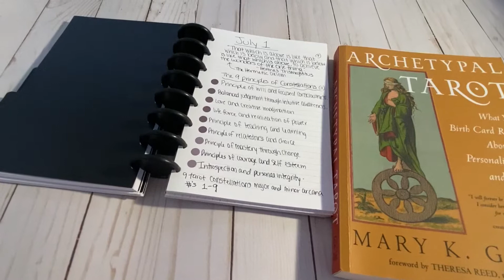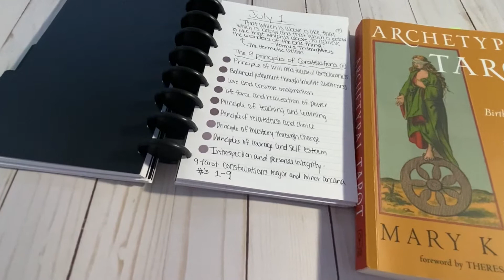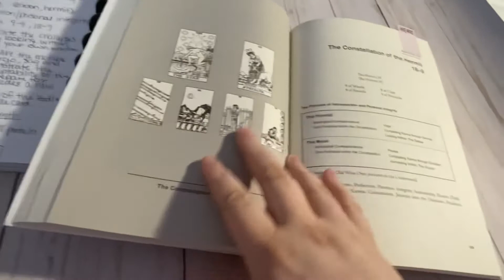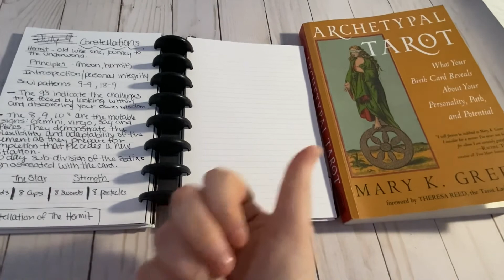OneBookJuly2021 | Week 2 & 3 Update | Disk System | July 2021